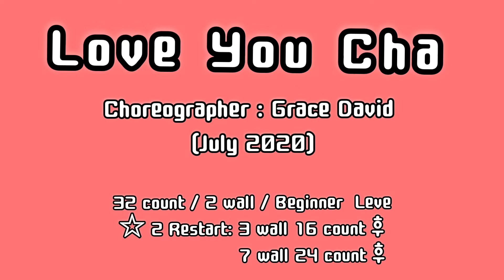🔷️🔶️ TEACH/ Love You cha Line Dance - Beginner Level(신나는 초급라인댄스)/황은정라인댄스/코스카부산1지부장/부산북구화명동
choreographer: Grace David (July 2020)
32 count / 2 wall / Beginner Level
Music : I Will Always Love You (Disco Dance Remix) - Whitney Houston
☆ 2 Restart - 3 wall 16 count 후 (12:00)
                        7 wall 24 count 후 (6:00)

전문위원 황 은정 부산지부장